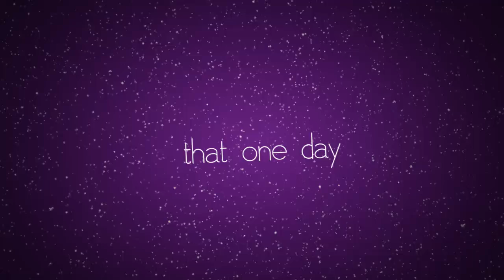Typography for Screen and Motion - Brief 1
By Chris Thompson - 9517812.